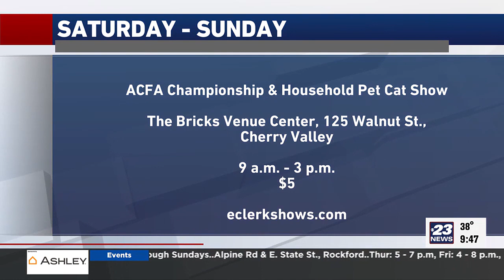GoRockford with Chenaire Barmore